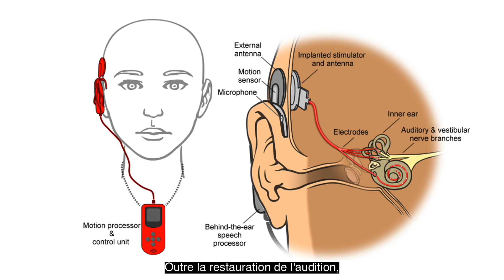PhD Booster - Anissa Boutabla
Doctorante en neuroscience à la Faculté de médecine depuis 2018, Anissa Boutabla travaille sur le développement de l’implant vestibulaire, une neuroprothèse sensorielle innovante conçue pour restaurer le sens de l’équilibre.

Anissa est l'une des cinq lauréates du projet "PhD Booster" de la Faculté de médecine qui vise à promouvoir des jeunes talents en recherche biomédicale.

Titre de sa thèse: Une neuroprothèse qui restaure l’audition et l’équilibre

Via ce programme de la Faculté de médecine, les cinq finalistes, doctorant-es à l'UNIGE, recevront chacun-e un subside de 10'000 CHF afin notamment de participer à des expériences internationales, d'améliorer leurs compétences en communication ou de se former en lien avec leurs objectifs professionnels.